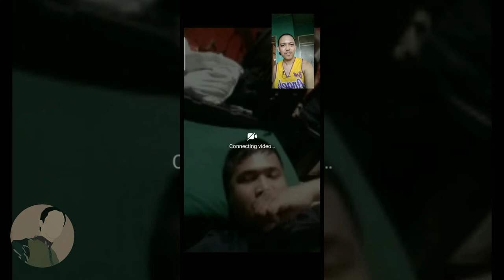Ang Unang Pinagbidahan Ni Kuya Kuys